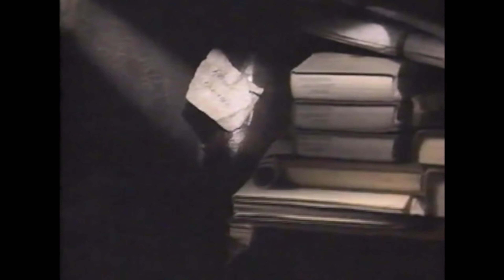The Unnamable 2 (1992) Recap/Review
In The Unnamable 2 Carter must prove to the world that his story is true, but who would believe that in an old dark house lurked an 300 year old unnamable demon!? Armed with only the Necronomicon, Carter and his friends set out on an adventure that will change there lives forever!